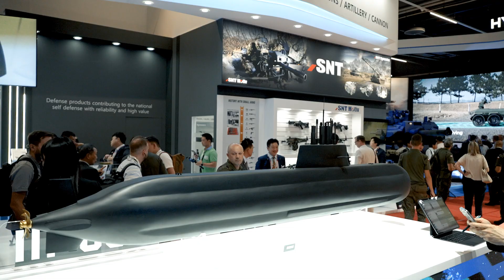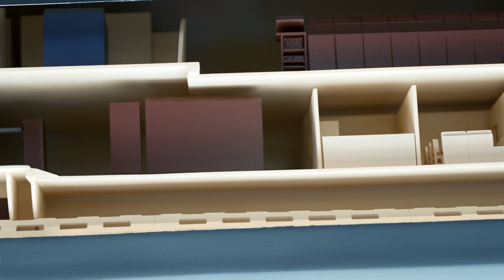MSPO 2024: Koreańska Orka o unikalnych możliwościach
KSS-III to bardzo nowoczesny okręt podwodny produkowany na potrzeby Marynarki Wojennej Republiki Korei. Jest też oferowany polskiemu MON, który w programie Orka poszukuje następców dla ORP „Orzeł”. O unikalnych możliwościach KSS-III rozmawiamy z panem Seongwoo Parkiem, wiceprezesem i dyrektorem programu Orka w Hanwha Ocean.